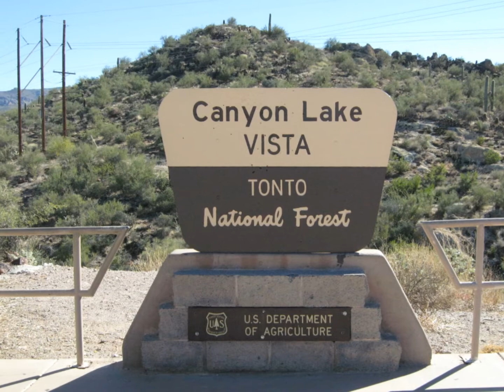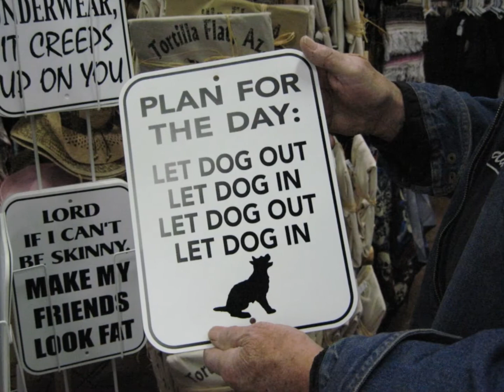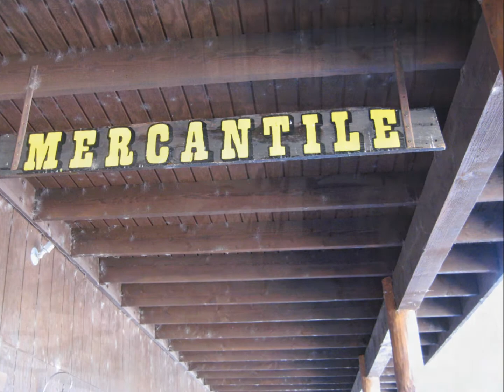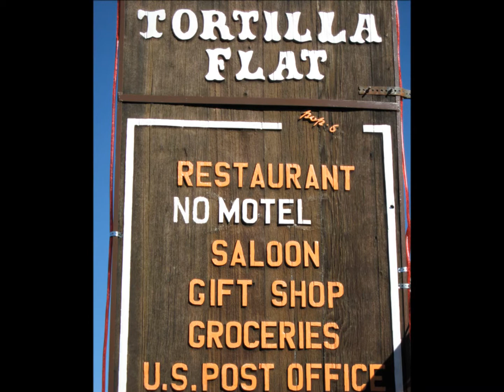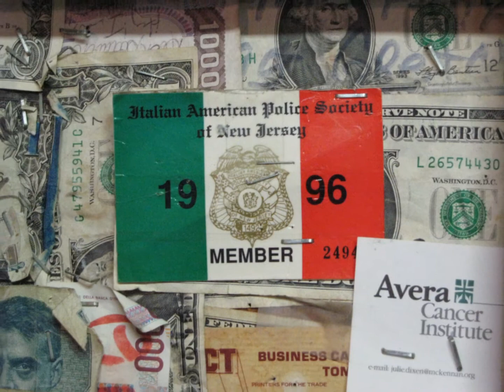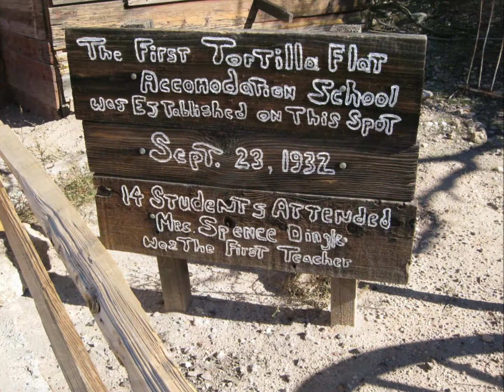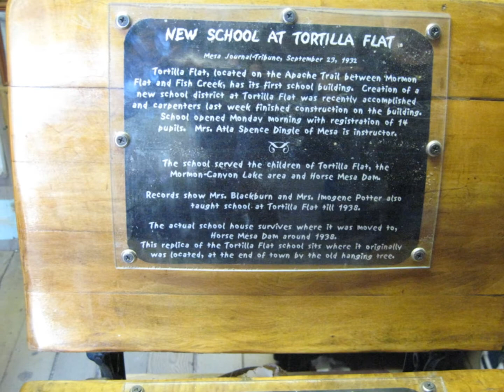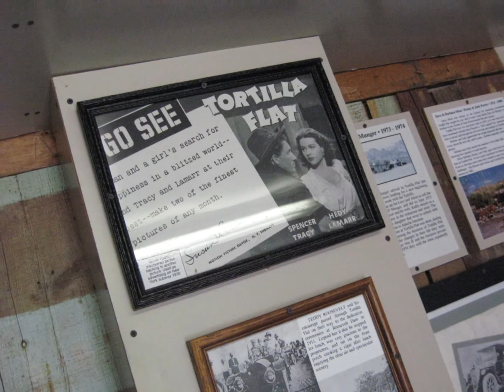Canyon Lake & Tortilla Flat.wmv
2010 This video was made in appreciation of my friends, Jack, Dorothy & Sister. And a special Thanks to the wonderful people at the Mercantile at Tortilla Flat.